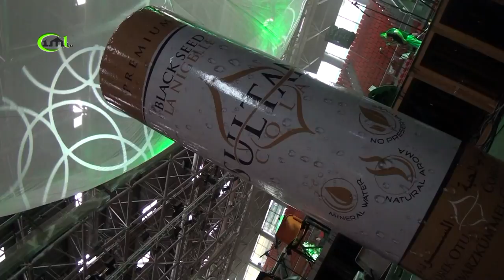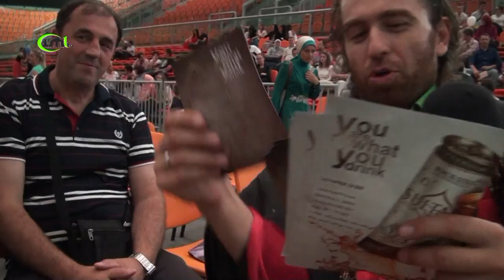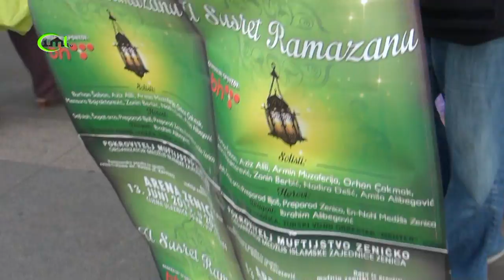U SUSRET RAMAZANU - ZENICA 2015.